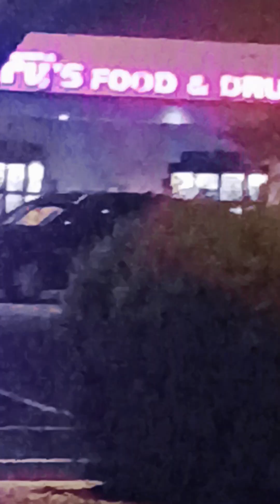MYSTERY IN THE PARKING LOT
i have not read the news as of yet to know if this situation made its way there. I have no clue how it ended.